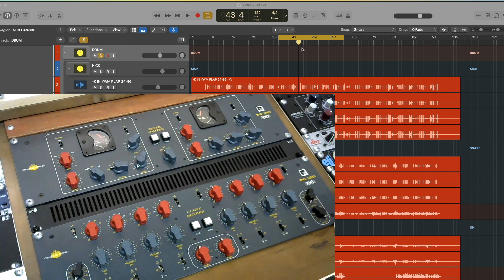ใช้ Chandler Limited Heardware มิกซ์กลอง !!! Drum bus Mixing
❤️🎤🤟🏼 ของที่ผมใช้ตอนนี้

รับ Mix /Master คุณภาพพรีเมี่ยม